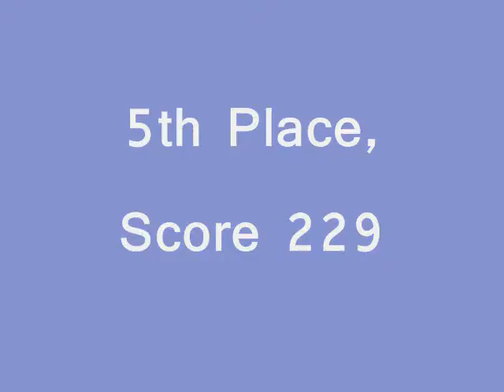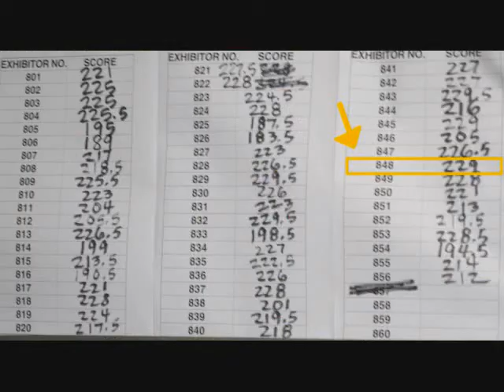2009 Ohio State Fair: Senior B Showmanship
This past week I travelled to the Ohio State Fair and competed in Senior B Showmanship. Although I've been competing at the County Level in Showmanship for 10 years, I have never competed at State level just because its "not my thing" =P But it was my last year, so I wanted to have atleast tried it once, so I did. I got a score of 229 out of 230. I tied with another girl and her Boston Terrier but lost the run-off for 4th place. But I'm just as thrilled to take home 5th Place! I am very proud for doing so well the very first year I tried.

Monday I also competed in the Skillathon. It was rather difficult this year, I thought. The study material I recieved and studied was not the stations at all. But I managed to reason through and get a lot of the answers correct. I got a score of 77 out of 100 and got 5th place!

Wednesday I competed in Open B Obedience and Thursday I competed in Rally Novice B. I didn't get videos of either. The camera was being moody Wednesday and the batteries died Thursday. =( I did get some pictures taken, and we also got a small (and funny) video of us playing around on the agility course they had set up for people to play on. Those will be posted up in another video sometime soon, hopefully.